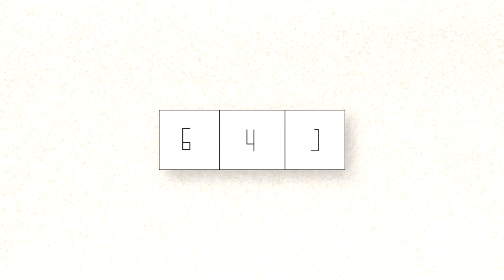(LTIWU #12) Granite Modern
oooooooooh there would be many ltiwu series